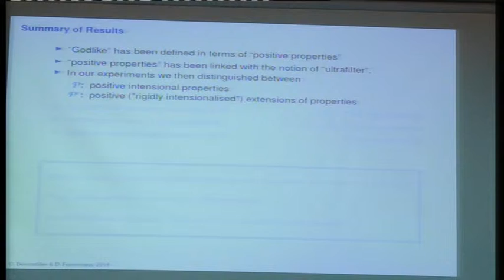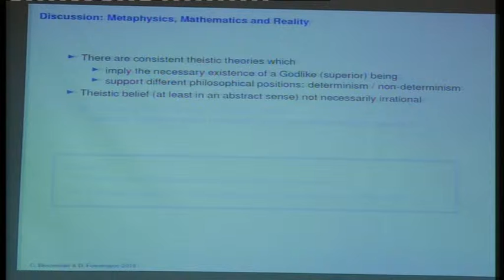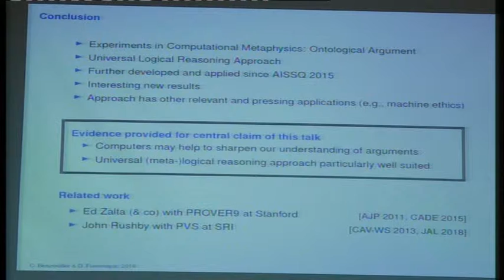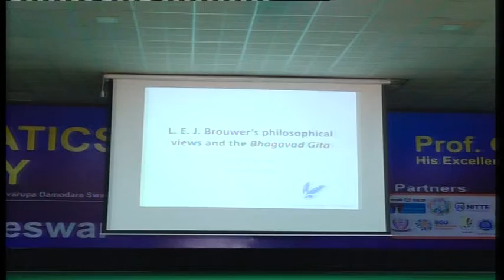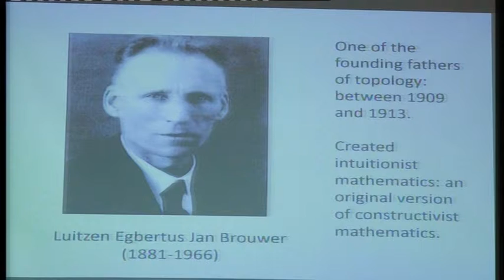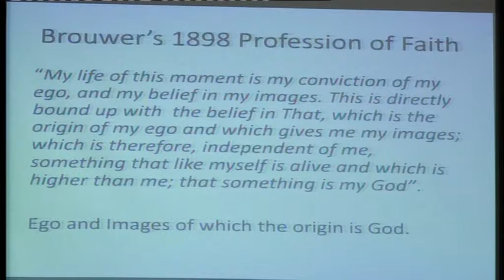Mathematics and Reality DAY 2 02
"Mathematician L. E. J. Brouwer’s philosophical views and the Bhagavad Gita" -
Dr. Teun Koetsier, VU-University, Amsterdam